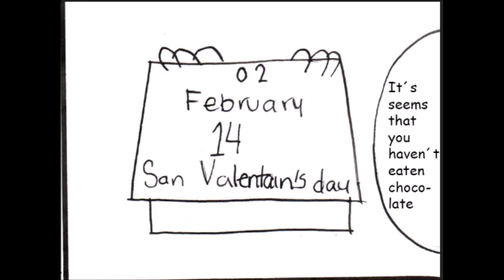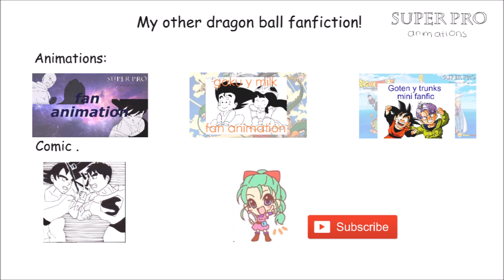(Super pro animations) Trunks and Mai dragon ball super fanfic English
A fanfic that I made about Trunks an Mai , Enjoy!